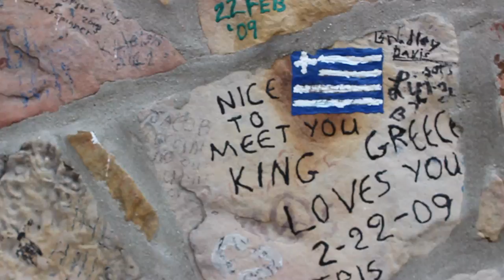The Wall for Elvis - WSIU Road Trip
Outside of Elvis's "Graceland" in Memphis Tennessee, a stone wall wraps around the exterior of the property. Each year, over 600,000 people visit Elvis's home, and they leave a little piece of themselves there before they go.